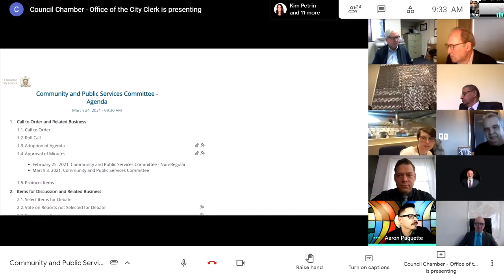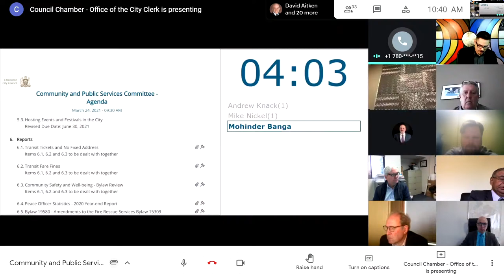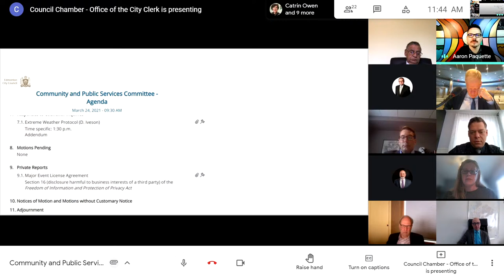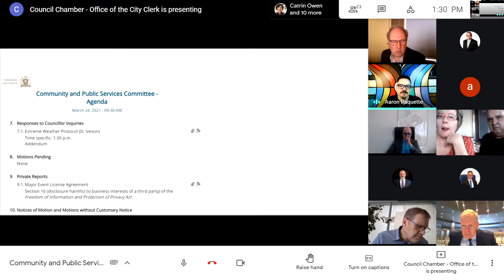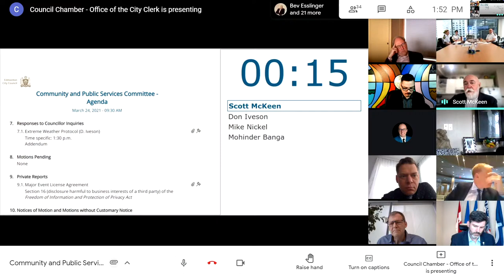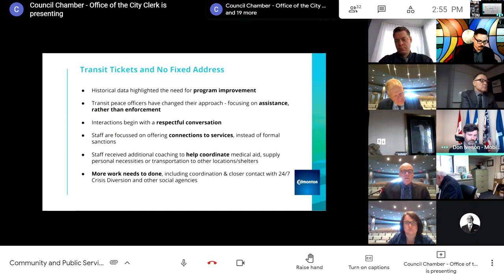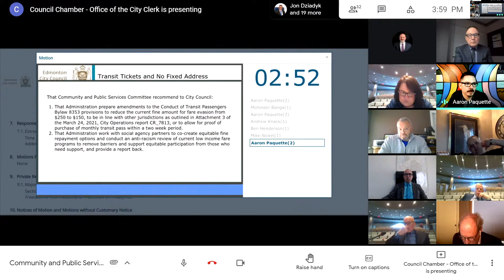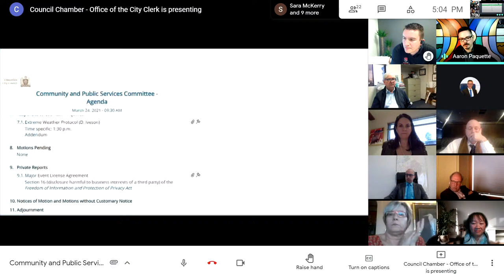March 24, 2021 Community and Public Services Committee